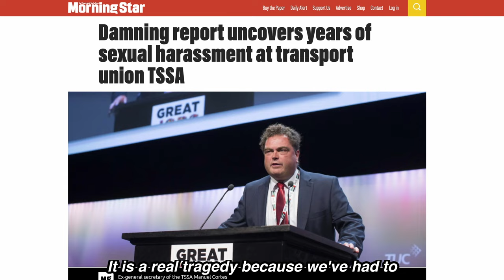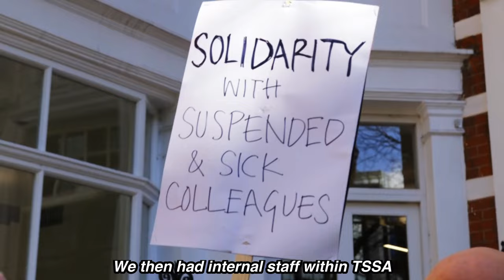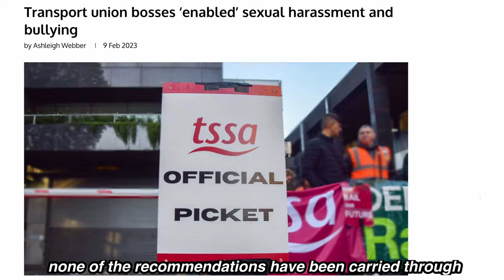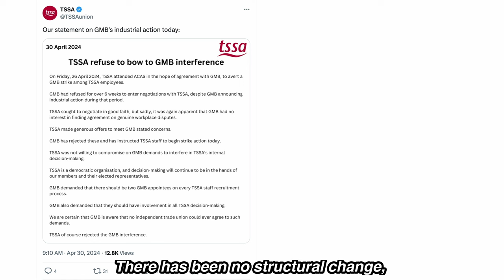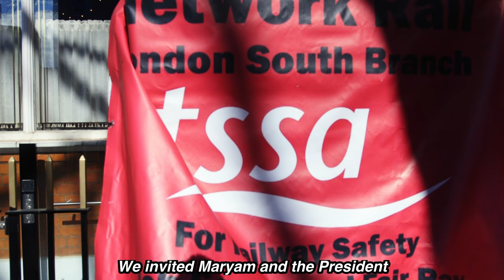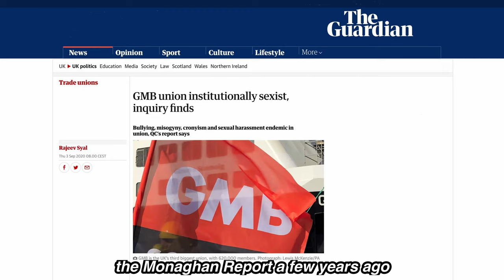Historic strike at TSSA as staff take action over bullying and harassment in the union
Historic strike at TSSA as staff members supported by their union, GMB, take industrial action against bulliyng, harrrassment, staff suspensions and sickness, recruitment irregularities and cronyism. Joined in solidarity by reps, members and MeTU, this is a crucial moment in the demand for culture change and union democracy .

 Running counter to the Kennedy Inquiry and Conley Report - which got rid of the perpetrators and corrupt regime in charge with disgraced former General Secretary Manuel Cortes - there has since been  no structural change.

Women in Focus, the self-organised womens' group who were key to getting rid of the perpetrators alongside rank and file campaign group MeTU and survivors , have been de-recognised. Two EC members have resigned in protest. Branches  and the staff union have passed 'No Confidence' motions in the new leadership.

And to add to the glaring evidence that the current leadership are completely unfit for office, Maryam Eslamdoust, the General Secretary, came into work at 7:30am to avoid the picket line - effectively crossing the picket line without having to face anyone - on the day before Mayday.

With strike action looming in both the UCU and GMB over very similar issues, this is a major opportunity to purge our unions of the bullies, sexists and racists who have done so much damage to our movement. Support the strikes, join the picket lines - lets reclaim our unions once and for all.